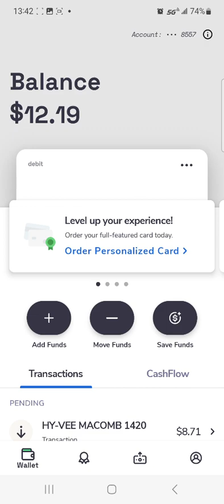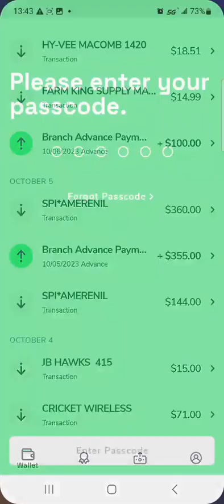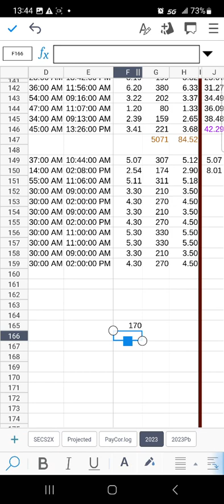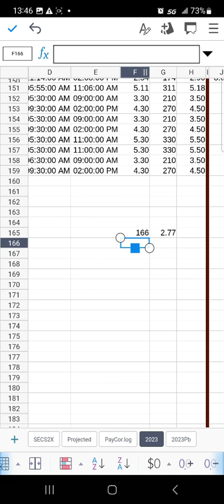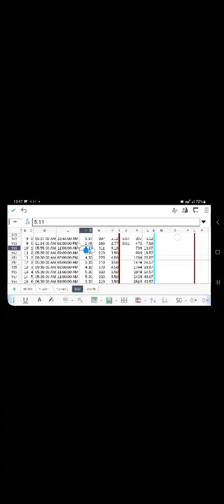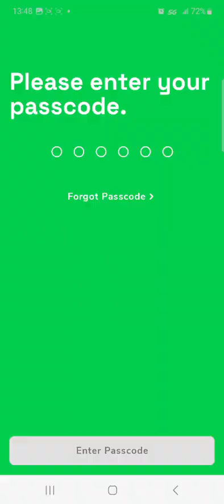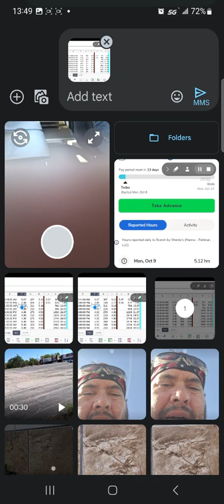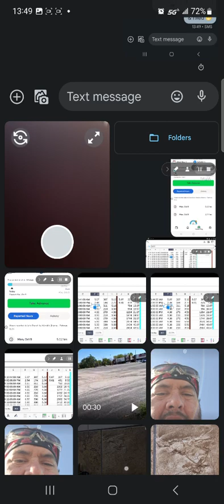🤔54-46=8🤔8minutes🤔45-42=3🤔3minutes🤔binary🤔2=100% or 2=10🤔hexadecimal🤔15=10 or 15=100%🤔if 60=100% or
🤔54-46=8🤔8minutes🤔45-42=3🤔3minutes🤔binary🤔2=100% or 2=10🤔hexadecimal🤔15=10 or 15=100%🤔if 60=100% or 60=10 then what might such number county sys B Be named conamed even while oddly covided🤔video viewable VHS😭hadst entire Godfather VHS set y other movie VHS videos next2huge TV sound.sys speakers y they were all wipeouted wiped😭🤔whip it whip it good😂🤣😂🤣😂🤣😂🤣😂🤣😂🤣😂🤣😂🤣😂🤣😂🤣